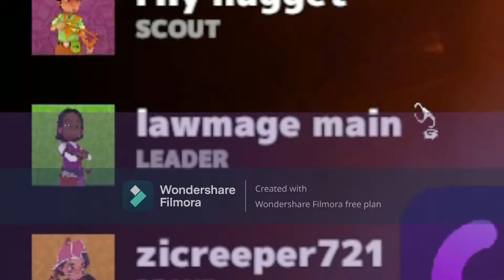The Neighbor Hood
Look Guys I'm Sorry TWO WATERMARKS
Me And My Friends go into the neighbors house and try to survive and see what's in his basement.

All words said and shared in this video was a joke we are all just young kids trying to have fun.